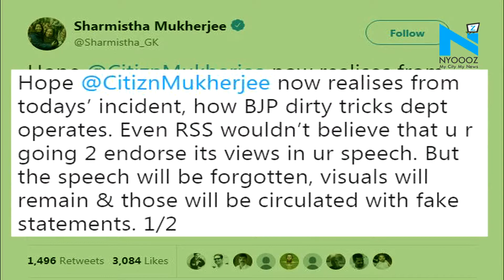Eyes on Pranab Mukherjee’s presence at RSS event in Nagpur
The heat around former President Pranab Mukherjee’s participation as chief guest in RSS function- 'Tritiya Varsh Varg' in Nagpur has reached at its crescendo. The dissident voice from Congress top brass against party’s senior most leader is getting louder.
Now, the camp against Mukherjee got support of his daughter Sharmistha Mukherjee and senior leader Ahmed Patel. (show tweets).
Sharmistha warned her father that BJP can use his presence to spread rumours to hurt Congress by circulating docked videos.
Moreover, ahead of crucial 2019 polls, it seems that red-faced Sonia Gandhi and Rahul Gandhi are helpless to deal with stalwart like Pranab Mukherjee. Now, the entire nation is waiting for Mukherjee’s speech which will take place after few hours.